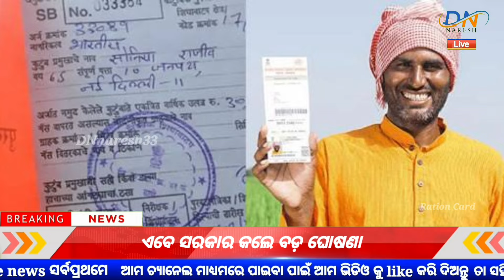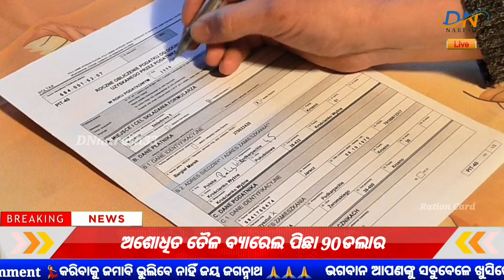ରାସନ କାର୍ଡ ଥିଲେ ବଡ଼ ଖୁସି ଖବର ଆସିଲା ଦଖନ୍ତୁ - Ration Card New Update 2024 - Odisha Khabar